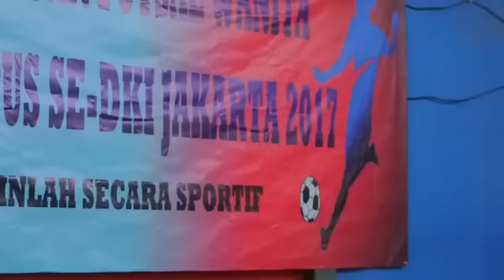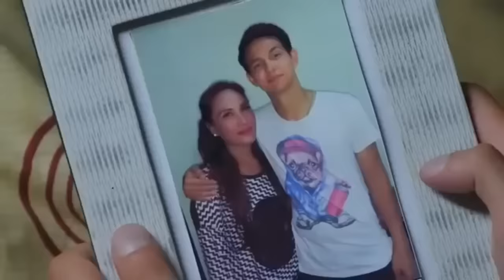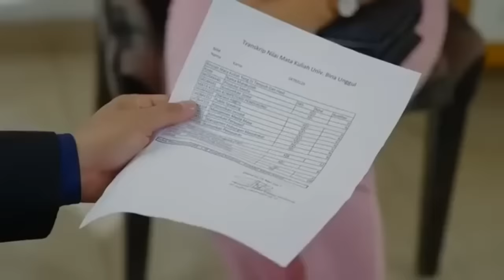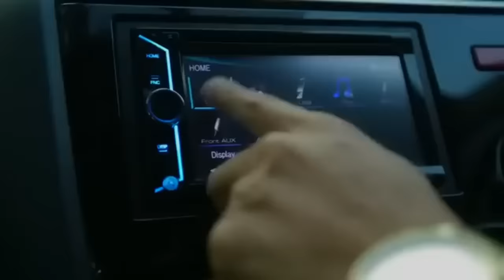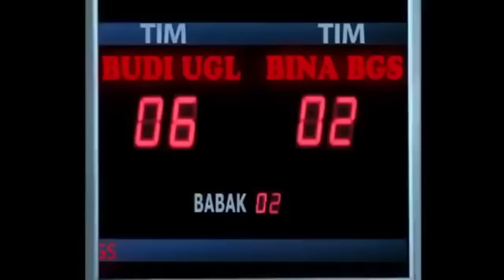ANAK ORANG KAYA MINGGAT DARI RUMAH DAN MENYAMAR JADI SOPIR PRIBADI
CERPEN, FILM PENDEK, SINETRON
ANAK ORANG KAYA PURA PURA MENYAMAR SOPIR PRIBADI